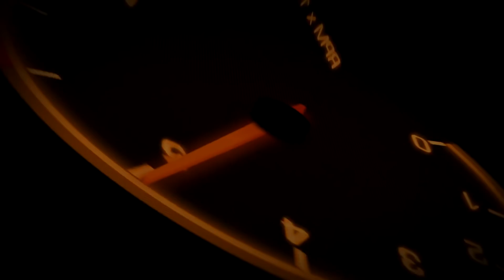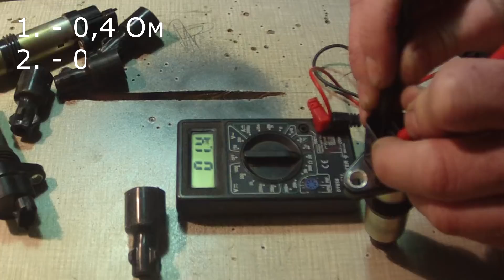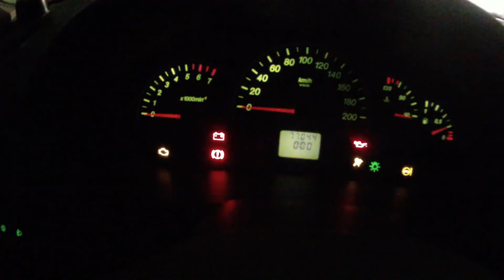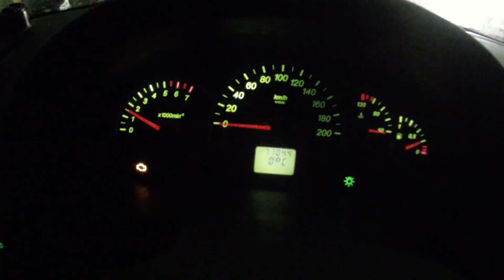💎Лада Приора доработки: Такого от нее никто не ожидал. Как проверить катушку зажигания Ваз.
Лада Приора доработки. Как проверить катушку зажигания Ваз 16 кл с помощью мультиметра.
  Индивидуальная катушка зажигания от автомобиля Ваз Лада Приора в верхней ее части имеет три контакта.
 Проверяем первичную обмотку. Для этого переключатель мультиметра ставим в положение  200 Ом и меряем сопротивление между 1 и 3 контактом. Оно должно быть в районе 0,5 Ом.

Для поддержки канала (на новую камеру)
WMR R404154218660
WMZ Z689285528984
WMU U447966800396